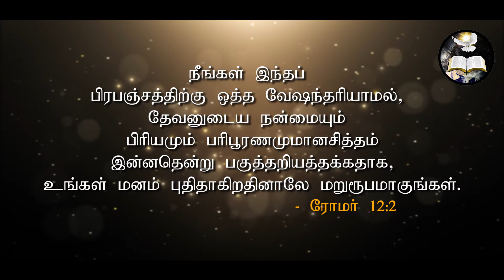வேஷம்|guise| Morning With Jesus | Pastor Arulanandam | OCT 21